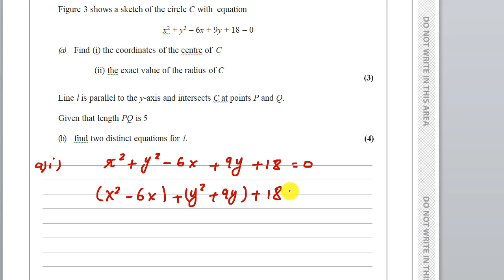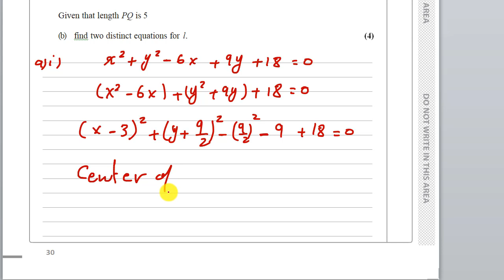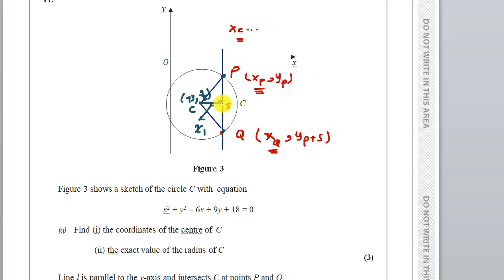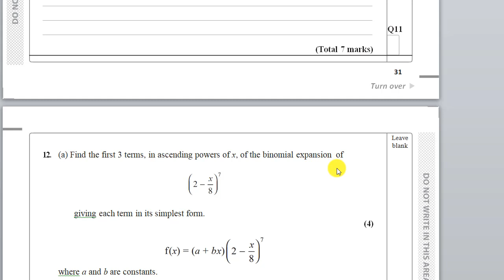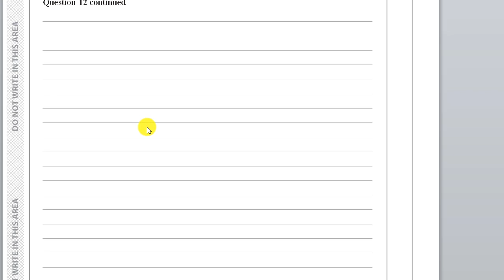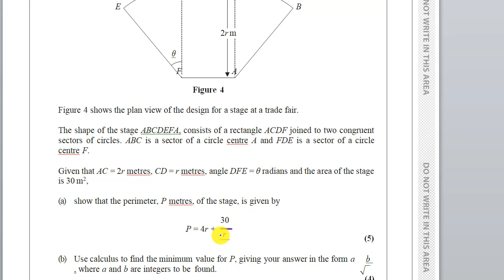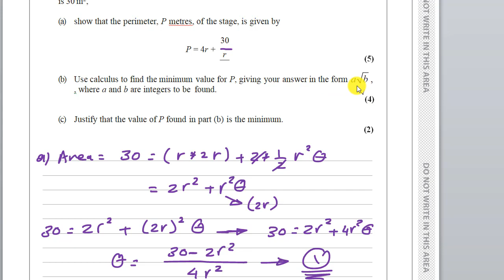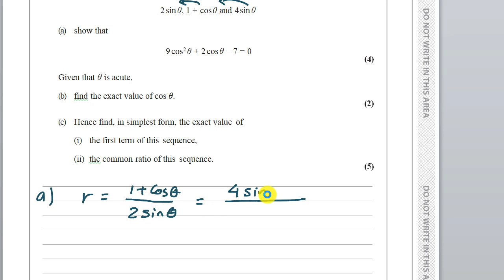IAL C12\Jan\ 2020\Part 2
Edexcel Core Mathematics C12\January 2020 Part (2)
Qs(11) to Qs(16)